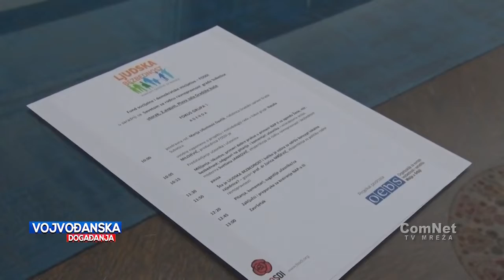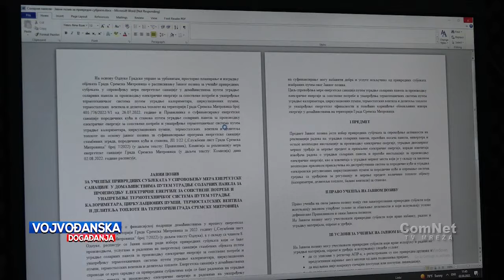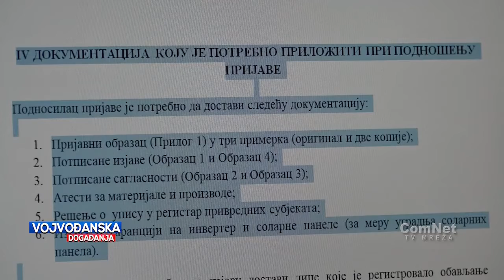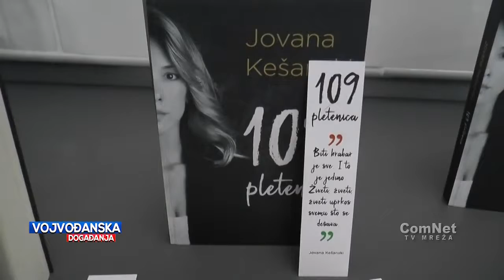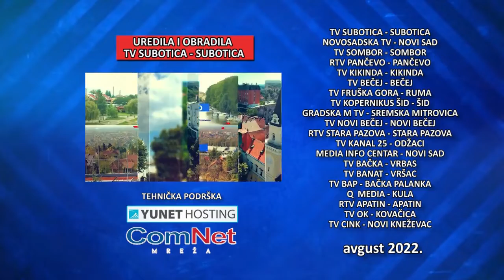Vojvođanska događanja 02.08.2022.